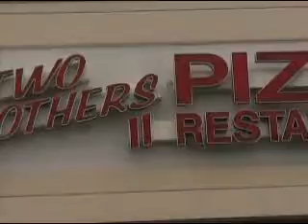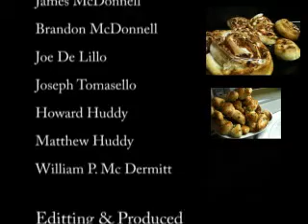Two Brothers Pizza - Jackson, NJ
Two Brothers Pizza  longtime costumers express their loyalty to landmark pizzeria.